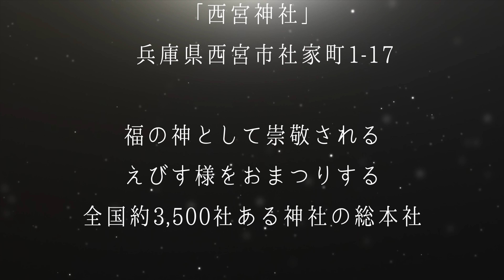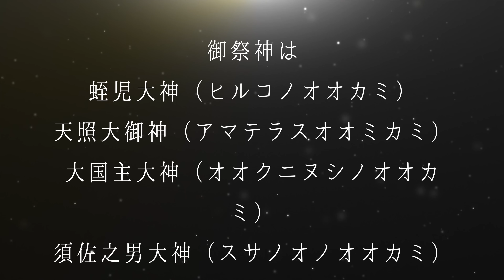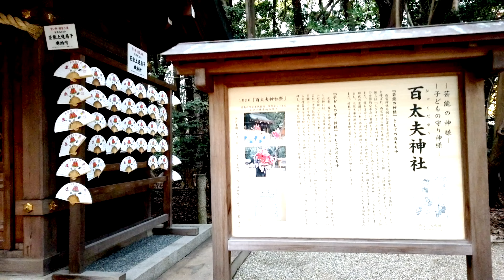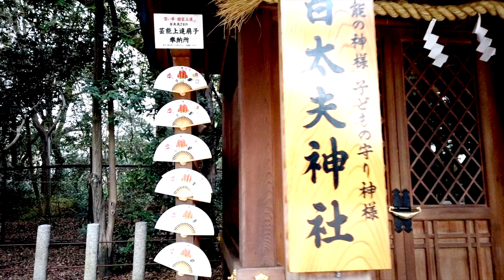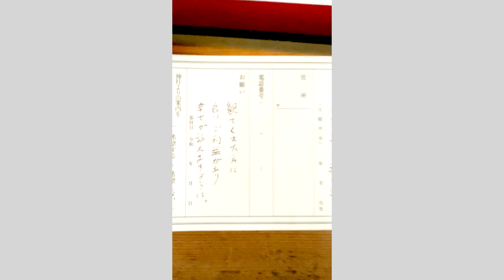⚠️この動画が表示されたらすぐに再生して下さい※見てから驚くほど収入が上がります🌈✨西宮神社⛩️コトシロヌシノカミの恩恵✨【遠隔参拝】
【福の神コトシロヌシノカミ】をお祀りするパワースポットです。 ✨

皆様に幸せが訪れますよう、お祈り申し上げます。🙏⛩🌈

▼「西宮神社」（にしのみやじんじゃ）
〒662-0974 兵庫県西宮市社家町1-17

▼御祭神
蛭児大神（ヒルコノオオカミ）
天照大御神（アマテラスオオミカミ）
大国主大神（オオクニヌシノオオカミ）
須佐之男大神（スサノオノオオカミ）

▼御神徳
家内安全、商売繁盛、豊作大漁、出世開運など

▼SNS♪

パワースポット神の道の動画は、全てがオリジナルでの撮影、編集している動画であり、 また、YouTubeポリシー規約に基づき製作されています。